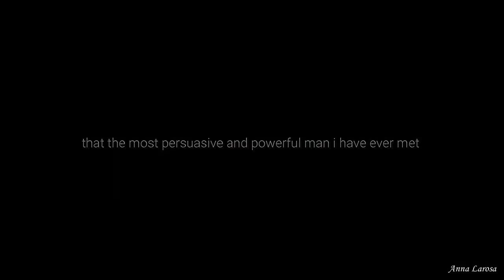Chuck & Blair || Fire on fire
Well quarantine got me watching GG and after a looong time I decided to make a new edit. I really hope you like it.

I'd be more than happy if you give me a feedback :)